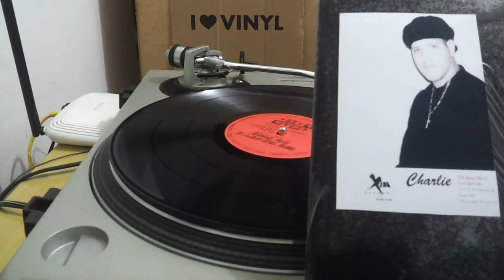CHARLIE * - MY HEART'S ON FIRE ( New School Vocal ) Freestyle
1993 Eyes of Angel / Produced by Albert C.